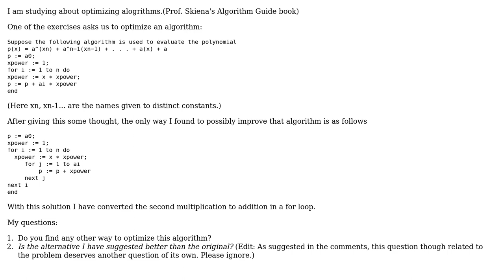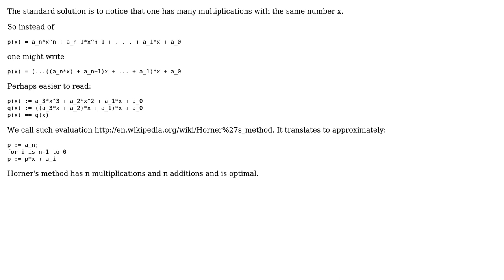Software Engineering: Addition vs multiplication on algorithm performance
With thanks & praise to God, and with thanks to the many people who have made this project possible! You are responsible for your own actions.